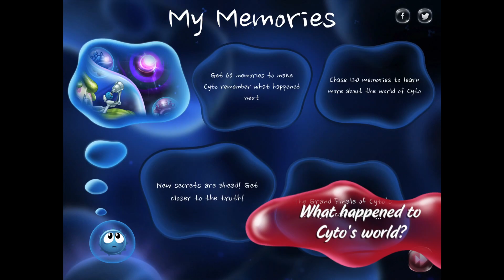Cyto - Gameplay Trailer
Video trailer for the Cyto game was created by Archibaldi Studio.

Cyto is an iPad puzzle game which will immerse you into microscopic world full of fun and challenge. You'll enjoy the innovative game-mechanic that has no analogues on the AppStore.